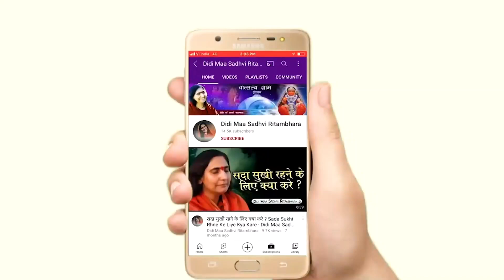मथुरा में किस किस का उद्धार किया श्री कृष्ण भगवान ने जानिए ? Sadhvi Ritambhara Ji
➤Video Name :- मथुरा में किस किस का उद्धार किया श्री कृष्ण भगवान ने जानिए ?

❤ Social networking service :- Parveen Production House  M.No.9911079993 , 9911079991